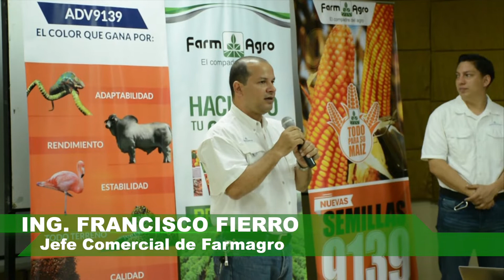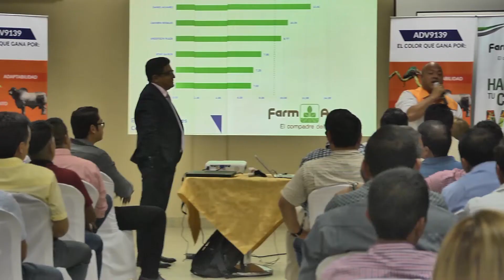LANZAMIENTO SEMILLA DE MAÍZ 9139 DE FARMAGRO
Así fue el lanzamiento de nuestra nueva semilla de maíz de Farmagro, ADV 9139.
* Preferida por su calidad, sanidad y rendimiento

* Excelente adaptación con sus granos color anaranjado-amarillo y de textura cristalina.